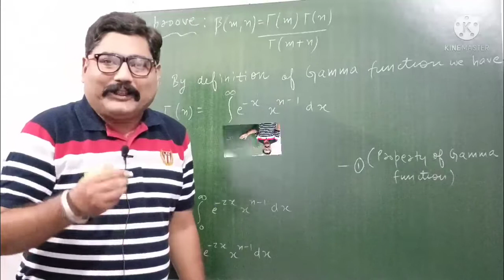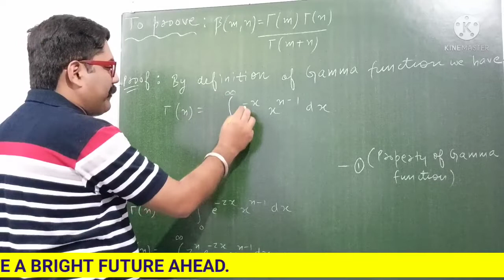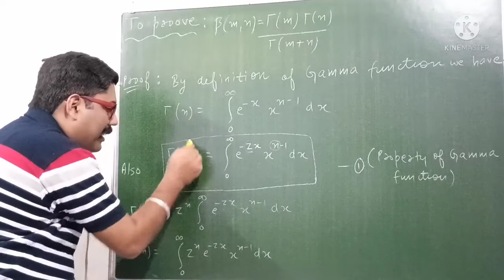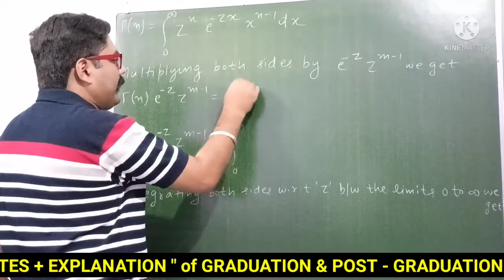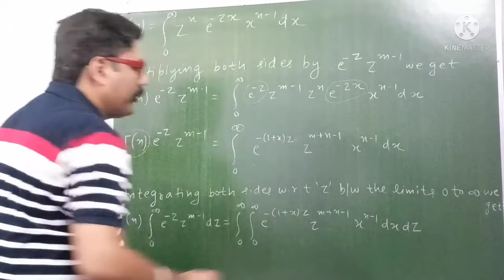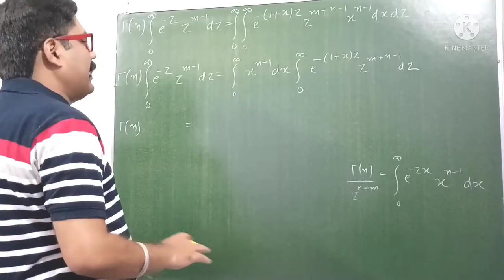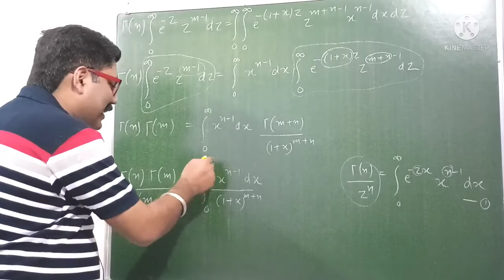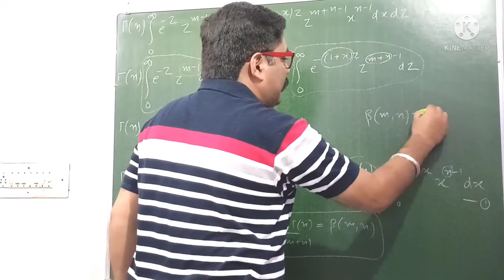RELATION BETWEEN BETA AND GAMMA FUNCTION || WITH EXAM NOTES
PDF  LINK OF " CSIR NET PHYSICS SYLLABUS AND EXAM PATTERN "

THANKS.